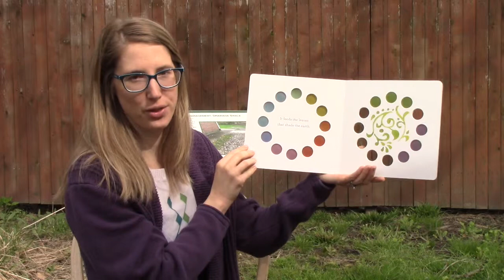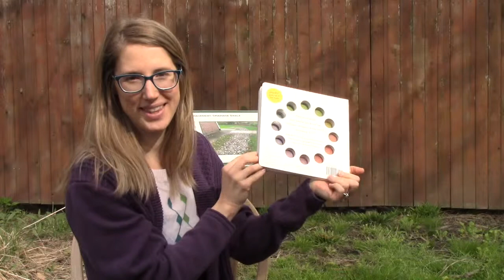Digital Story Time: You Are Light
Check back for new stories on the 1st and 15th of each month!

Join Becky as she reads Aaron Becker's You Are Light.

You Are Light was created by Aaron Becker

Find You Are Light at UMFPL and other Montgomery County, Pennsylvania libraries

Check out these other new board books available in the UMFPL Kids Room:
Baby Goes to Market by Atinuke (BB Atinu)
Llamaphones by Janik Coat (BB Coat.Jan)
Where Is Little Fish? by Lucy Cousins (BB Cousi.Luc)
Who Is Sleeping? by Petr Horáček (BB Horac.Pet)